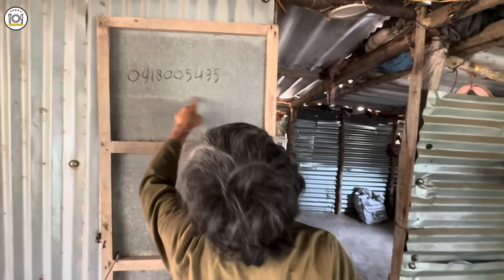Xót xa bà cụ SÉT Đ.ÁNH KHÔNG C.H.Ế.T “bị” con để lại giữa RỪNG 1 cách kỳ lạ.!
Thử lòng bà cụ SÉT Đ.ÁNH KHÔNG C.H.Ế.T “bị” con để lại giữa RỪNG và cái kết

Kênh MrBB Vlogs là nơi để Quý vị được thông tin những Tin Tức & Thiện Nguyện - Ẩm Thực Đường Phố - Khám Phá Đời Sống - Công Ích & Xã Hội.

Bà Con Cô Bác có nơi nào Tâm Linh kỳ bí hay hoàn cảnh khó khăn ĐẶC BIỆT người già bị con bỏ rơi và trẻ em mồ côi hãy gọi gấp cho BB.

Cuộc gọi của Quý vị là niềm vinh hạnh của BB.

▶️ Xem thêm những hoàn cảnh khó khăn khác mà BB đã gặp tại đây:

© Bản quyền video thuộc về MrBB Vlogs, vui lòng không reup!
© Copyright by MrBB Vlogs ☞ Do not Reup, many thanks.